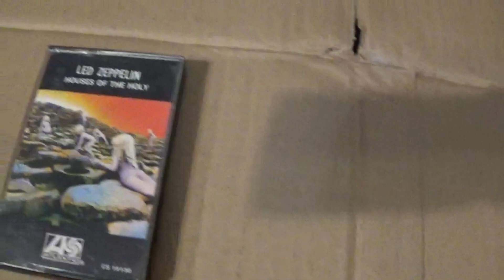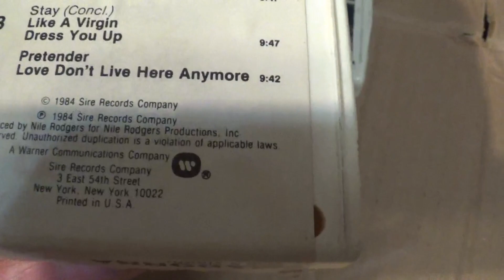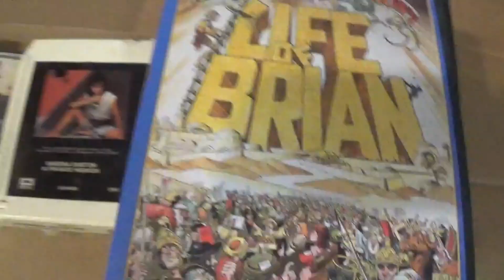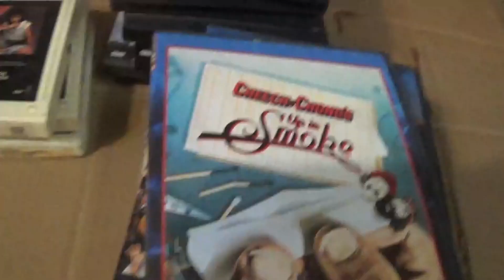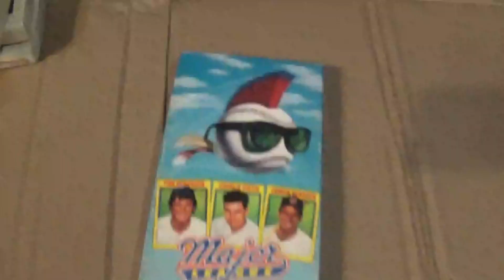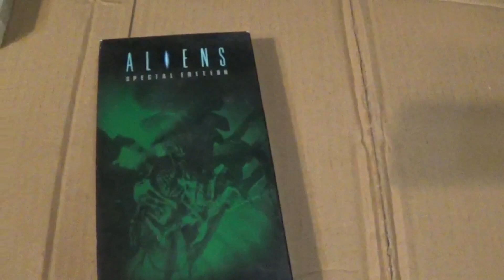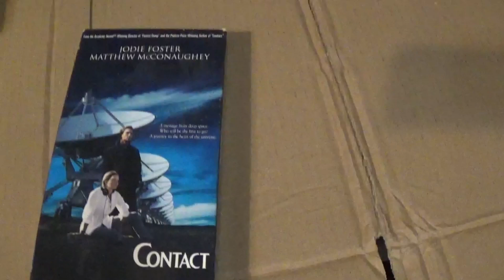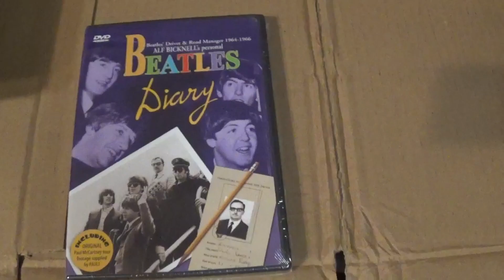Estate and Yard Sale Haul VHS DVD 8 Track Cassette 10/1/23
Going over a recent Estate and Yard Sale Pickup